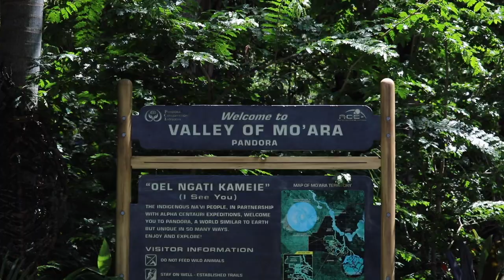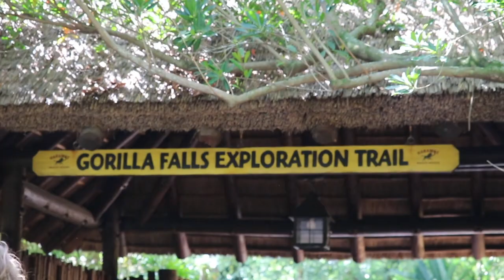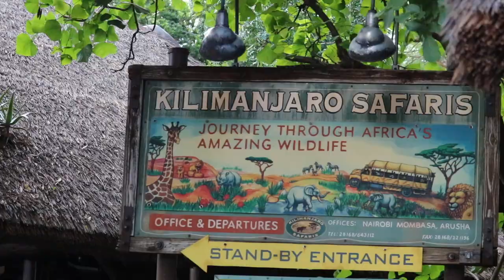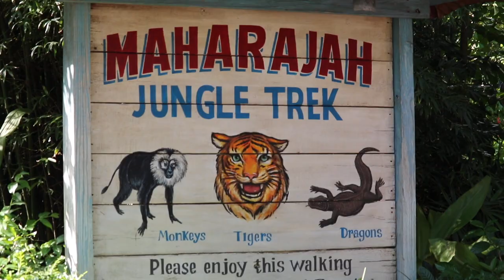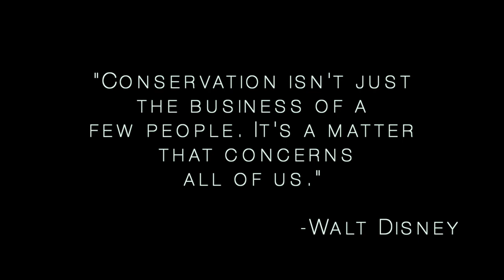JAMBO! A QUICK TOUR OF DISNEY'S ANIMAL KINGDOM!!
Hey y'all! I'm so sorry I've been MIA recently - I've missed filming and editing very much so here is a quick tour of all the amazing parts of Disney's Animal Kingdom! I spend most of my days exploring the wilderness here, which means I don't usually spend much time here on days off and, in turn, there are a very limited number of DAK vlogs from me.
BUT Animal Kingdom is a very, very important and beautiful place so I felt it deserved a bit of love. Plus I wanted to show you how incredibly special and fun my home park is!! I can't believe I get to be here everyday.
Keep an eye out for lots of babies in this video (giraffe, colobus monkey, grevy zebra, elephant, gorilla, etc.) - they're my favorite :) Enjoy!

If you guys would like videos of this style with "tours" of the other parks let me know!